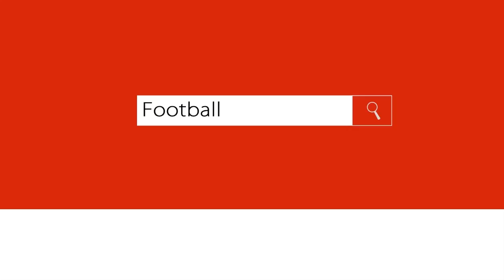The Evolution of Football Boots 2018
Welcome to Football SPOT, the home of football on YouTube - where you'll find: Winners & Losers, Viral Footy News and much more about Soccer!